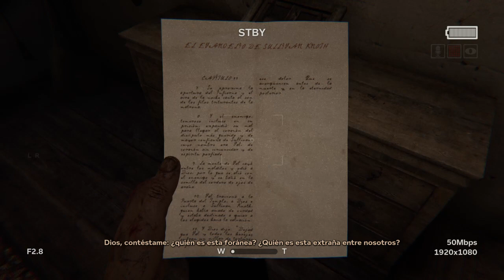Outlast 2 ENTRANDO EN LA RELIGION SATANICA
Esta ves no tire mi dinero a la basura si te gusta el terror imagenes pornograficas y sangre te lo recomienda mi querido my biudi autlas 2